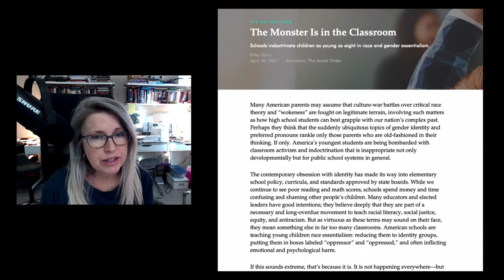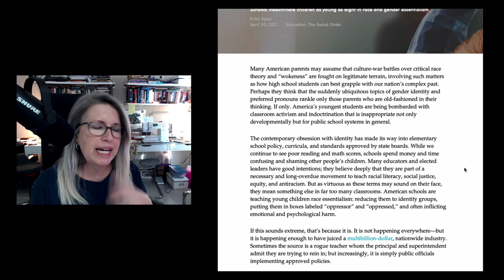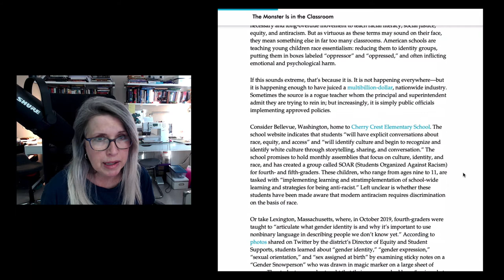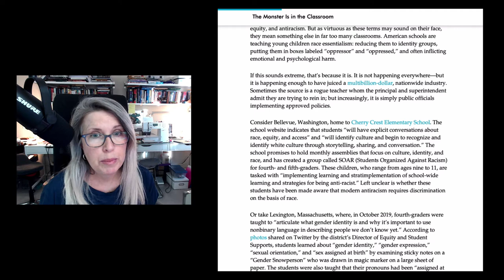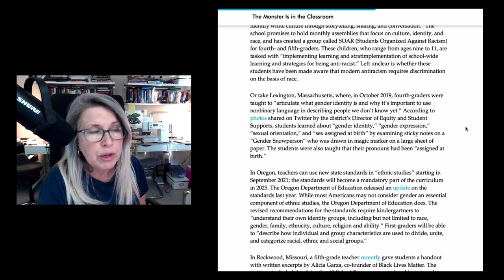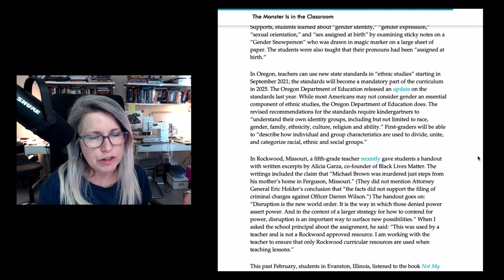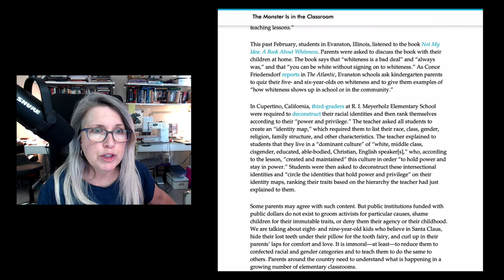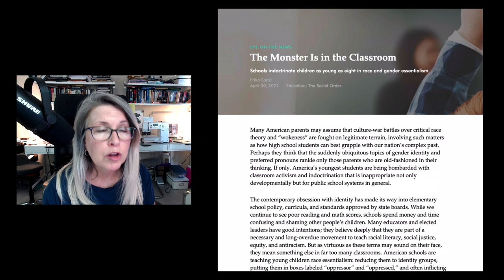Parents: The Monster Isn't Under the Bed It's in the Classroom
Erika Sanzi has a new piece out alerting parents to the reality that CRT in the classroom isn't a bogeyman under the metaphorical bed, it's real, and it's already in the elementary classrooms of this country.

In this video, I read the piece, offering my commentary and suggestions to parents reading it for themselves, because it's not enough to be "outraged." You know what happens then: you're called a "racist" who wants to "keep" (as if we all accept the premise) the country "systemically white supremacist."

No, you have to arm yourself with questions that will expose the real intent behind these lessons, or at minimum, the lack of GOOD intentions, and mere adherence to bureaucratic BS that leads people to copy-cat what other schools and districts do, without doing due diligence (or even obeying the LAW).

Arm yourselves with knowledge, and principled arguments folks. Your kids' minds are on the line.

Minds: @insomnochick